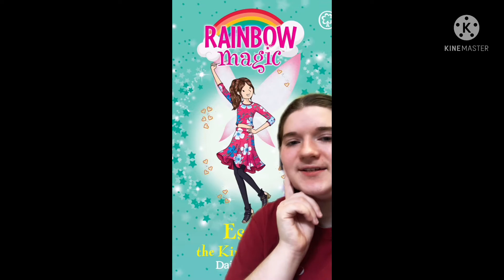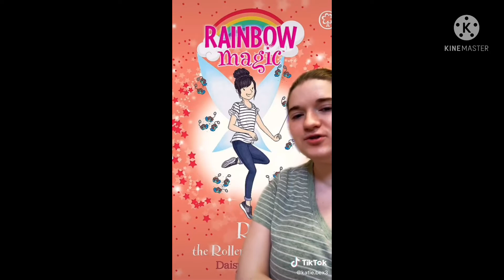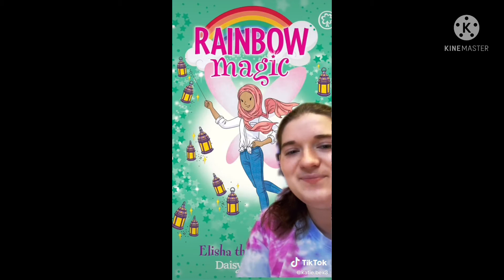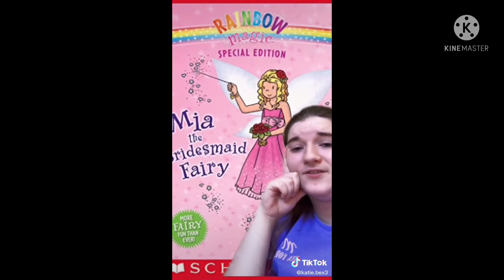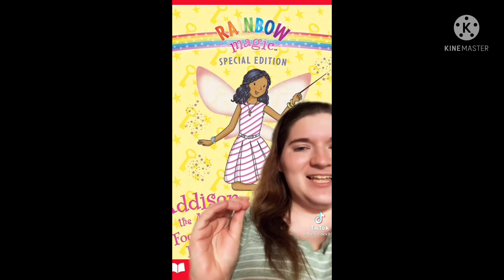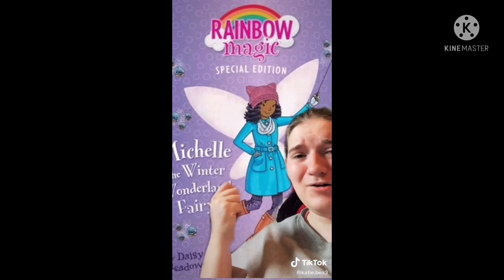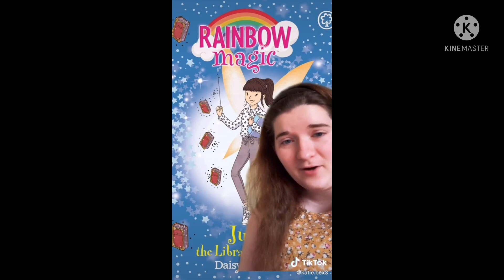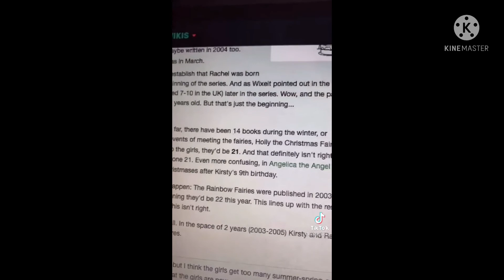Rating Rainbow Magic Fairies TikToks (Parts 26-49) [Last Part]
@katie.bex3 is already credited and respected in this video.

Also All of this is her Opinion, so it doesn’t mean you HAVE to automatically agree with her, unless you share the same opinion as her. Been there done that.

Rainbow Magic Books belong to Daisy Meadows (actually different writers under that name lol), George Ripper, Orchard Books and Scholastic.Inc.

Just to let you know, I am not here to make Compilations for Money, I made them for Entertainment and that’s it!